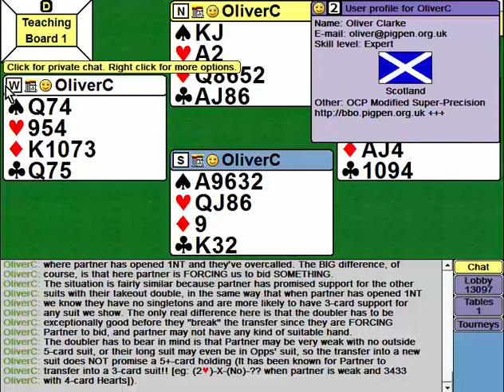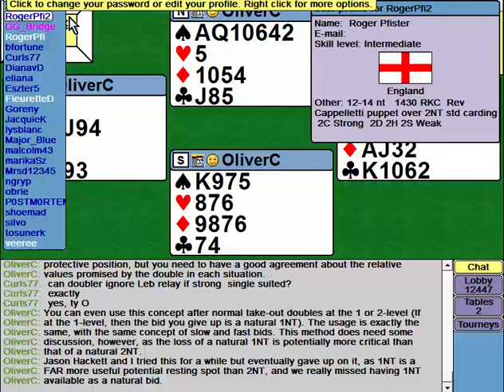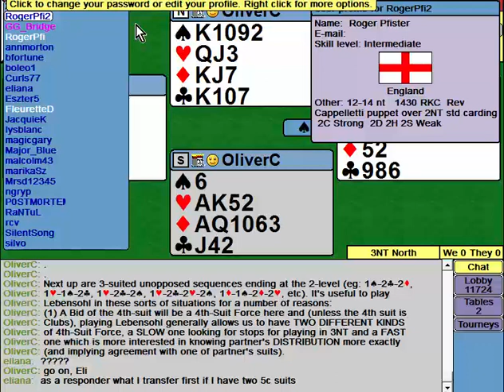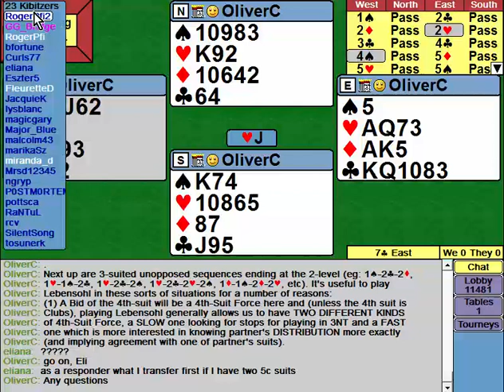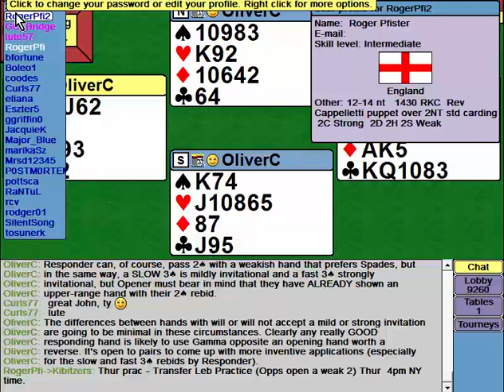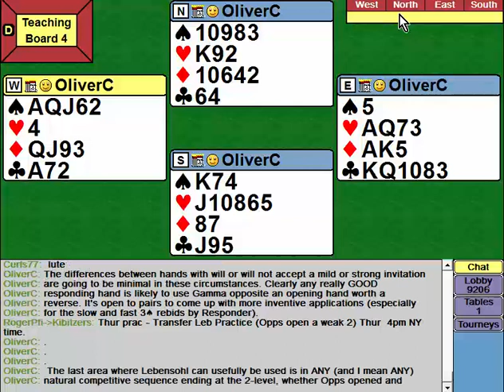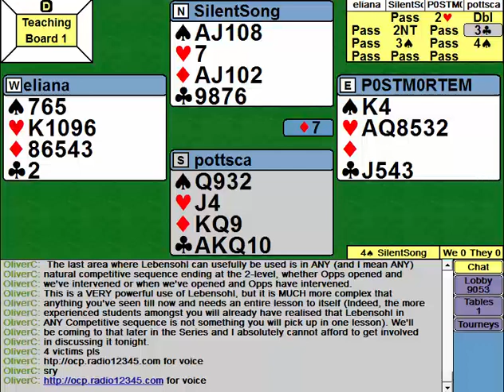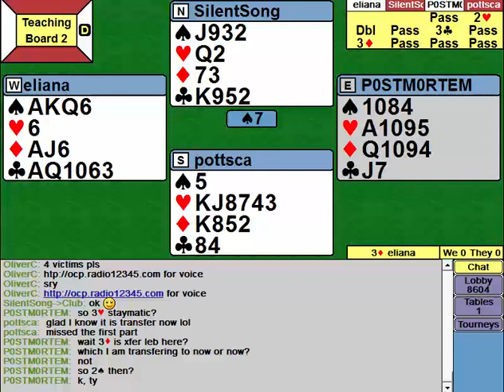130 Ch 5.4 - Leb Extensions --- (older)